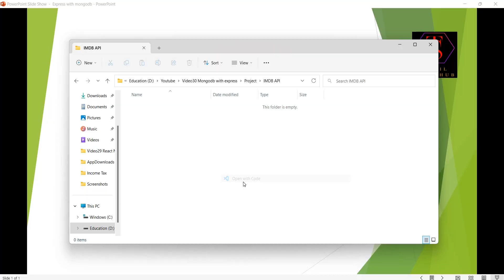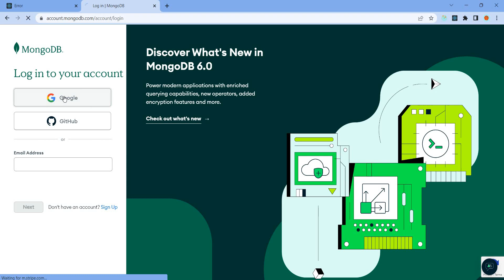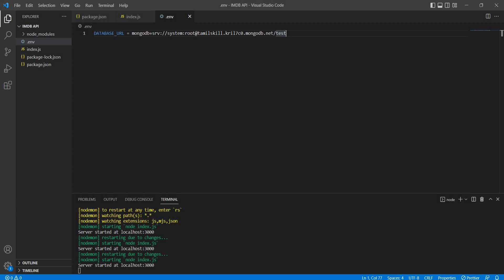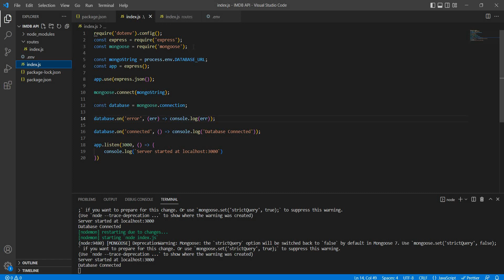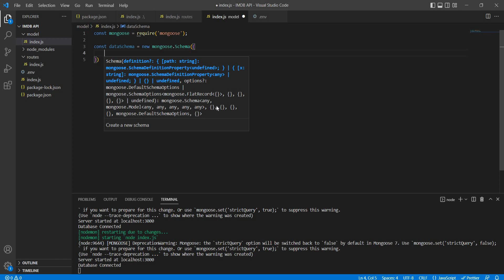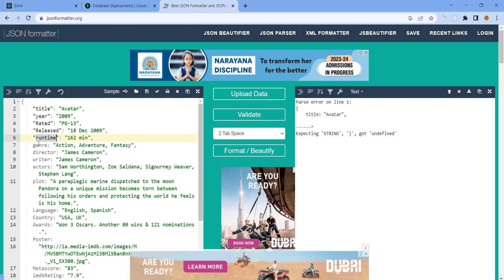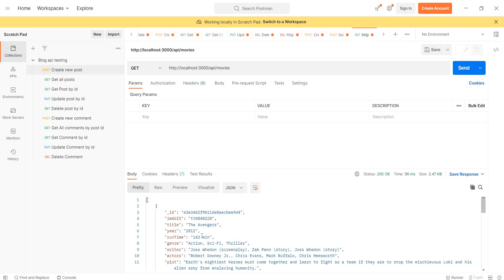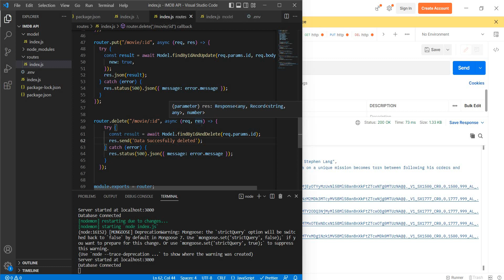Rest API using Express & MongoDB | IMDB API Clone | CRUD Rest API for Beginners | Tamil Skillhub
We have implemented IMDB Restful API using Express and MongoDB. We have implemented various CRUD operations in Database.

1. Using nodemon to restart the server
2. Used .env file to store properties and access it in application
3. Created MongoDB account.
4. Created Database and Schema for IMDB
5. Added movie details to IMDB database using POST
6. Get the movies list from IMDB database  using GET
7. Update the specified the movie by id using PUT
8. Deleted the specified movie by id using DELETE

Libraries we have used
1. express
2. nodemon
3. mongoose
4. dotenv

Tools We have used
1. Mongodb Compass
2. Visual Studio Code
3. Post Man